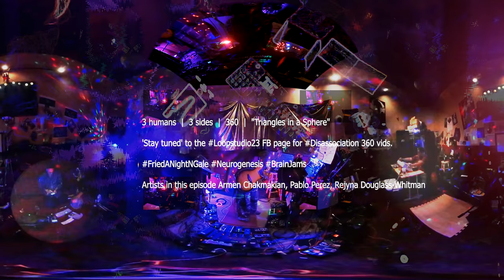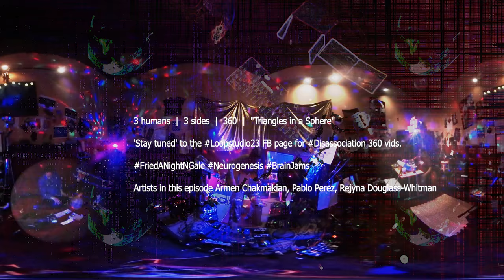20 Min. Disassociative Meditation | Brainjam in 360 VR 4K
3 humans | 3 sides | 360  |  4K VR
"Scalene Spheroid" 20 Min. (11GB Ver)
BrainJam 071318 Pt. 2

[this is the HIGH band/med res version of "Scalene Spheroid 20 Min"]

View in VR for best results, but equirectangular (flat) viewing is also trippy af.  Do not try to identify or connect with the sound and sight in this presentation.  At the point where you are able to allow your mind to accept the stimuli without trying to organize it, you can then start to uncouple ruminating thought sequences.

These exercises are designed to present random cognitive stimulus as a vehicle to the state where your brain can form new synapses to circumvent habitual thought paths and begin to build bridges around or through traumatized neural paths.

Teach your brain to surrogate non-traumatized areas of the brain by accepting random stimuli in a non-threatening arena without desire or effort to organize thoughts.  Be distracted and detach.

Imagine the cortisol that has marinated your brain as a grayscale sludge draining from the base of your skull and out of your body -  above you, imagine a full neon rainbow waterfall of colorful dopamine, oxytocin, serotonin and endorphins rushing into the top of your head, filling you up like a jug of your favorite refreshing beverage.

These experiences work best WITHOUT alcohol in your system.  Please STOP any VR experience that makes you feel unwell.

Artists in this episode: Armen J Chakmakian, Pablo Perez and Rejyna Douglass-Whitman

Morning Becomes Disassociative | 360 + HD Recordings

2 to 8 person open freeform improv sound therapy jams

"Scalene Spheroid"
3 humans | 3 sides | 360  |  4K Brainjam 071318  Part 2

BrainJam 071318 v03b 20m 0s 0f V7 VRMtchSrce Max injected.mp4 - 11gb - Res Check SAS

Why am I doing this [or, "you used to do real 'songs' Rejyna, wtf?!"]?
I still do real songs in other scenarios, this is experimental...k?